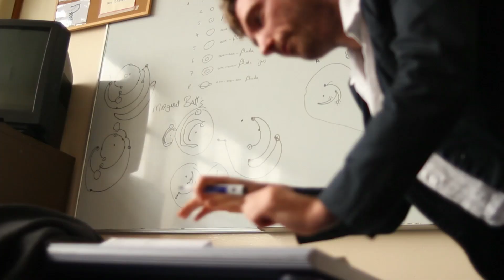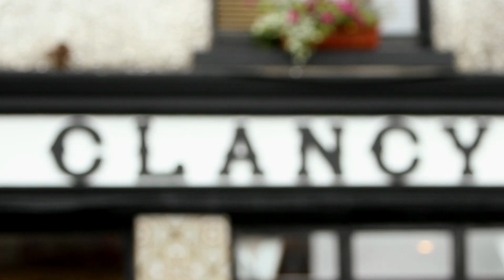In The Name of Willie Clancy [Trailer]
Donal Dineen visits the Willie Clancy Week in Miltown Malbay, Co.Clare to meet and chat with attendees. FIlmed by Myles O'Reilly.

Held annually since 1973 in memory of the piper Willie Clancy, the Scoil Samhraidh Willie Clancy is Ireland's largest traditional music summer school. During the week, students from every part of the world attend daily classes taught by experts in Irish music and dance. In addition, a full program of lectures, recitals, dances (céilithe) and exhibitions are run by the summer school. If it is your first time going to the 'Willie Week' don't be afraid to join in the dancing or music: that's what it's all about!